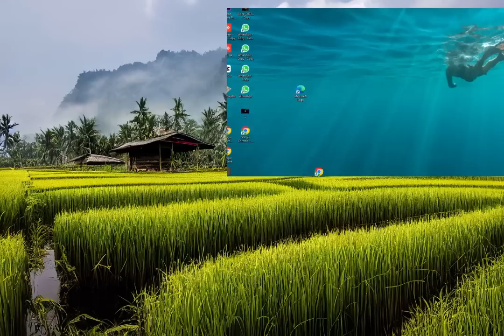NEWS Xov xwm hnub 19 /4/2023 Ukraine.Rusian sib tua muaj ceem heev part 2